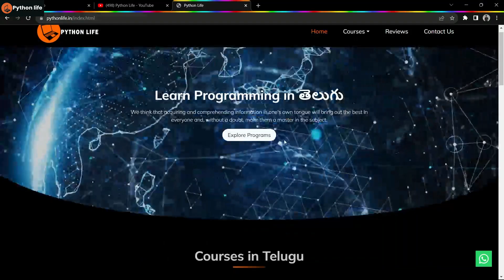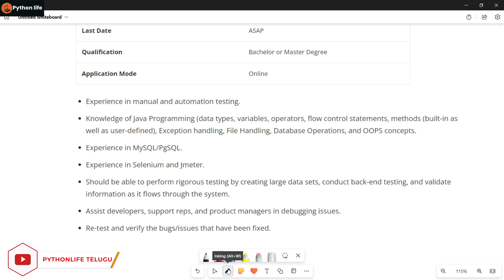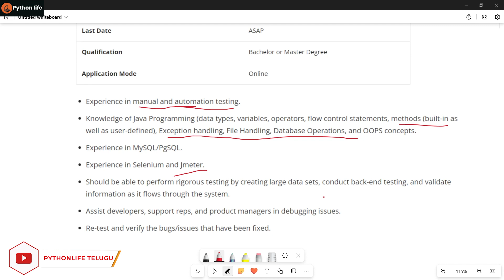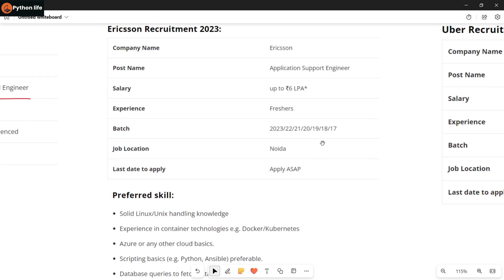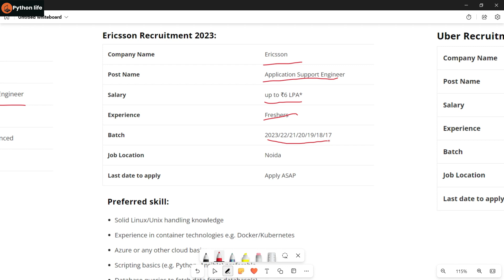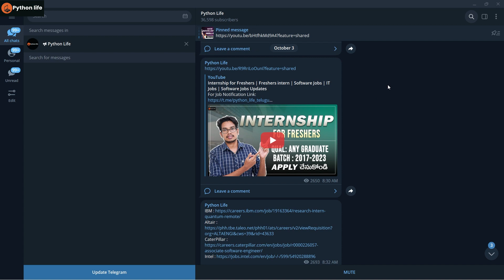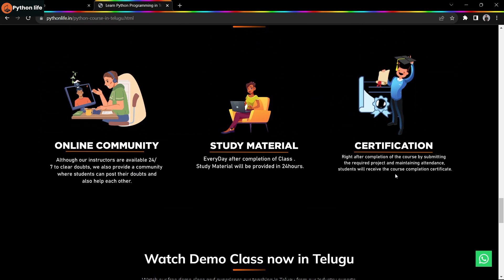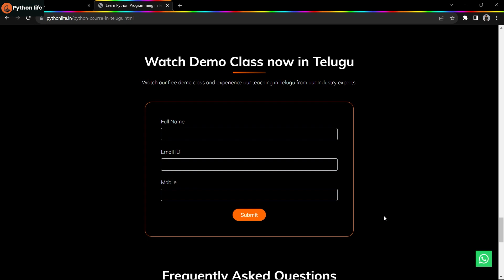IT Jobs for Freshers | Software Jobs for freshers | IT Job Updates for freshers | PythonLife Jobs